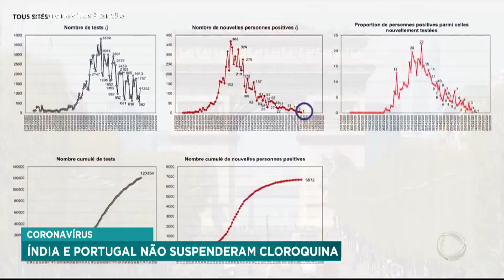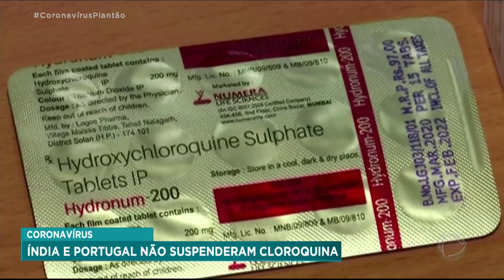Índia e Portugal têm êxito no uso de cloroquina no tratamento de casos de covid-19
A Organização Mundial de Saúde suspendeu, de forma temporária, o uso e os estudos da cloroquina e hidroxicloroquina no tratamento contra a covid-19. Porém, países como Índia, Portugal e Espanha, tiveram sucesso no tratamento e não interromperam o uso dos medicamentos.